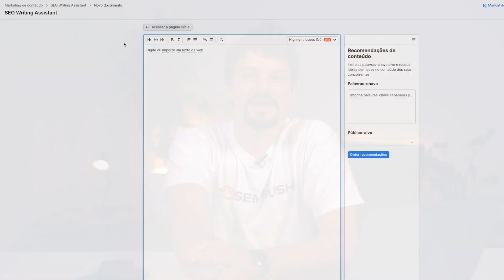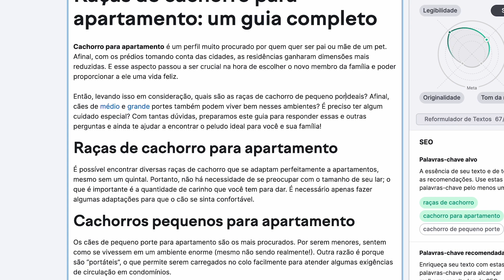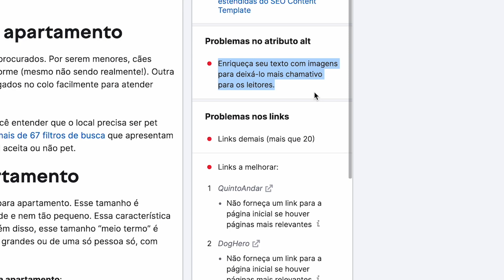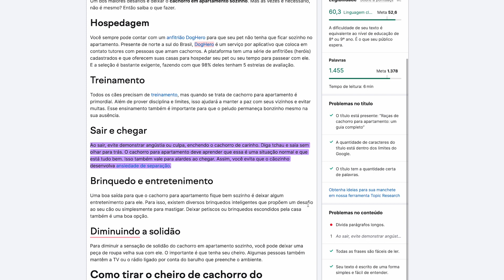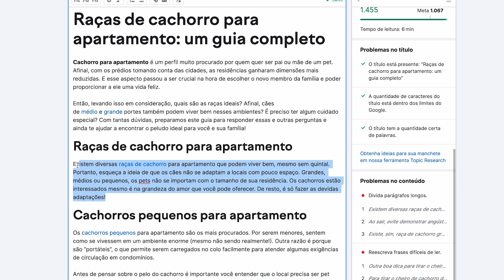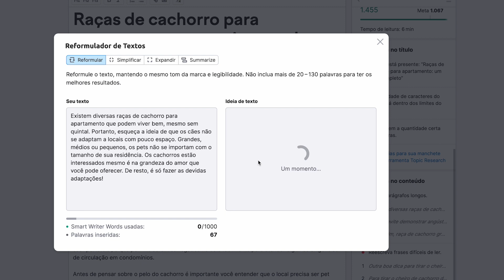Escreva TEXTOS melhores com essa FERRAMENTA da Semrush!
Coloque as estratégias de SEO em prática com as ferramentas da Semrush

Você sabe como entregar conteúdos melhores para os usuários? Essa ferramenta da Semrush pode ajudar! O SEO Writing Assistant é um dos queridinhos aqui do Brasil e é uma das nossas funcionalidades preferidas. O assistente de escrita de SEO vai auxiliar na escrita e dar diversas sugestões relacionadas a palavras-chave, legibilidade, alt text, tamanho de títulos e textos e até a originalidade de um conteúdo. Incrível, não é mesmo?

O primeiro ponto que podemos destacar é em relação a nota de SEO. A ferramenta vai pontuar o seu texto com uma nota de 0 a 10 em relação à otimização do seu conteúdo. Além disso, ela também vai pontuar algumas mudanças que você pode fazer no seu texto, baseado nos 10 artigos semelhantes mais bem posicionados no Google.

Quer saber mais sobre o SEO Writing Assistant e entender como a ferramenta pode ajudar você a escrever textos melhores? Não deixe de assistir ao vídeo!

👉 Semrush Trial de 7 dias! Teste grátis

00:00 SEO Writing Assistant
01:28 Nota de SEO para textos
03:46 O que é nota de legibilidade?
04:44 Como saber se um texto é plagiado?
05:45 Dicas para escrever melhor

Dicas de conteúdo 🤓